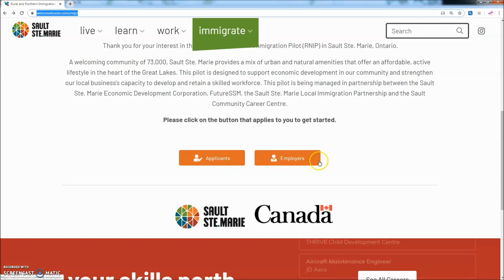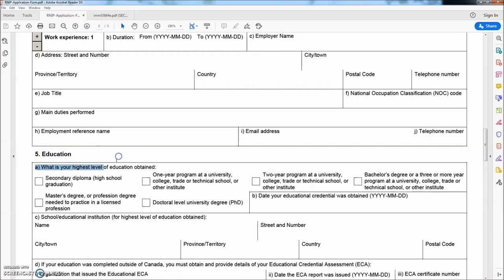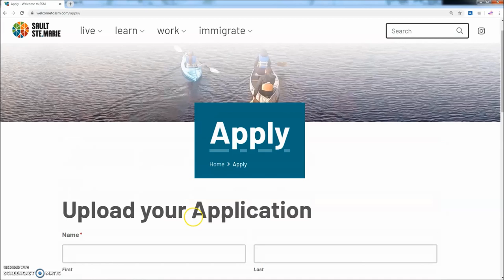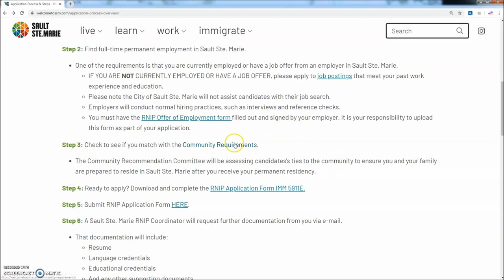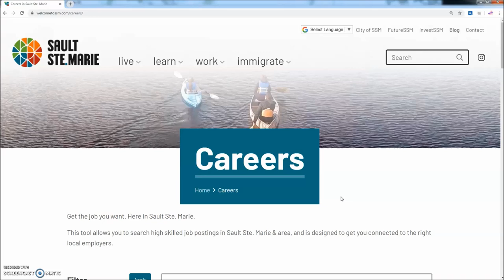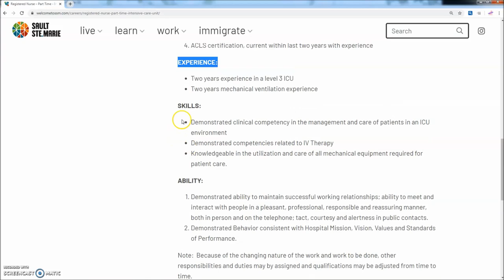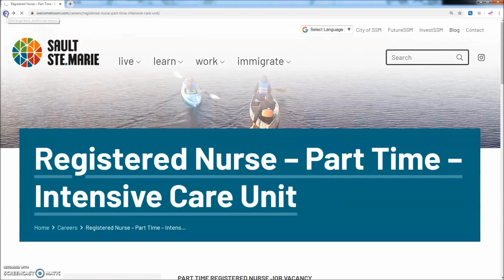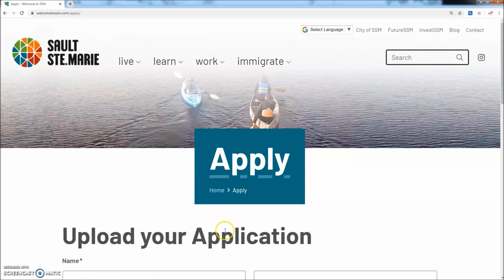RNIP Applications open now! আবেদন করবেন কিভাবে?